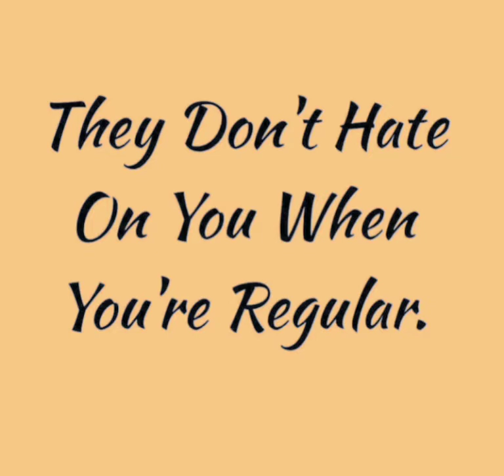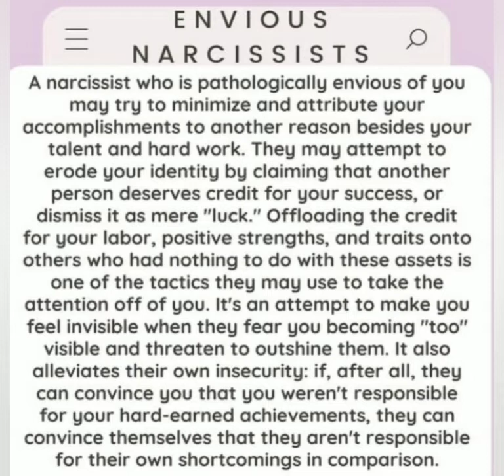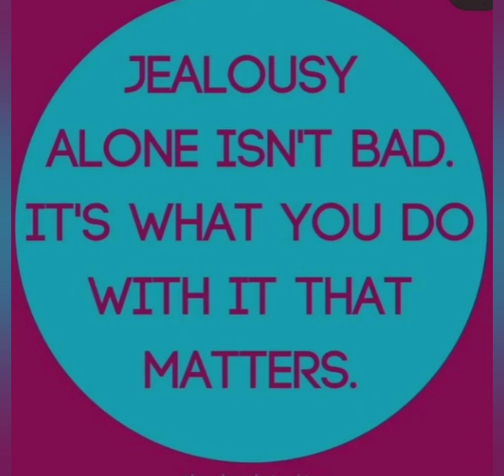Jealous & Envious Distractions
My teespring store: Finesse Life!!

Financial contributions are appreciated.